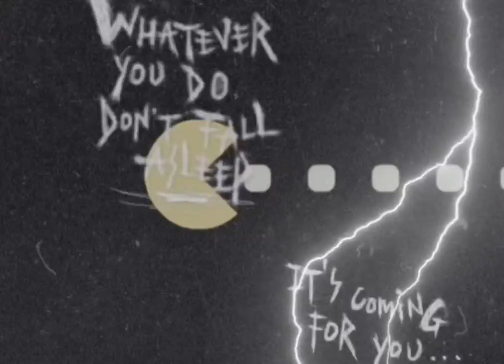Ski Mask The Slump God Type Beat - Pac-Man (Prod. Runimaki Charm)